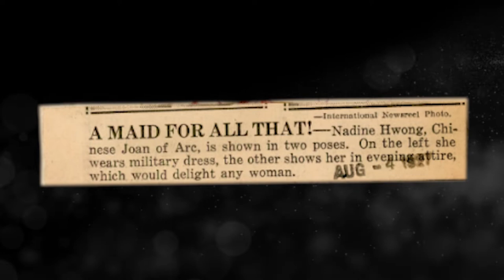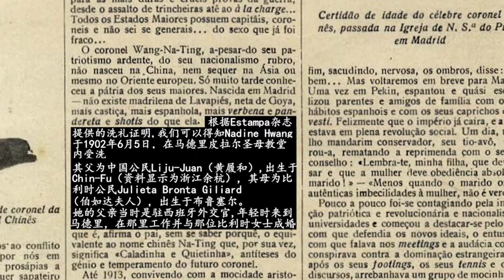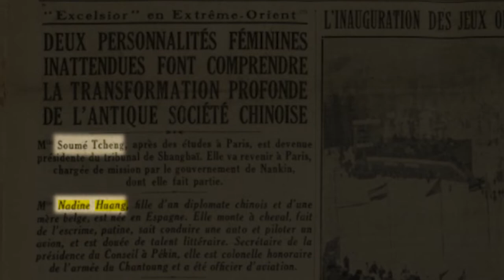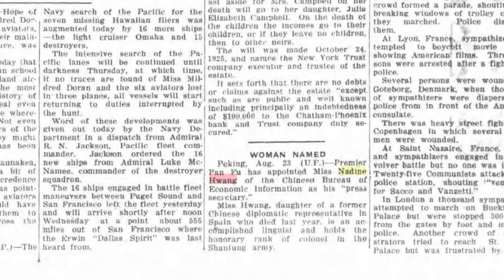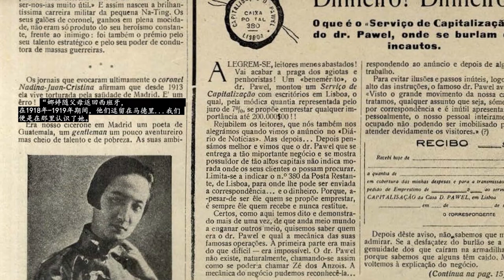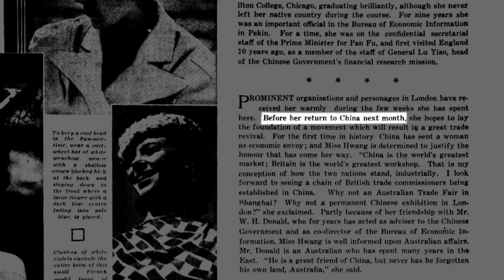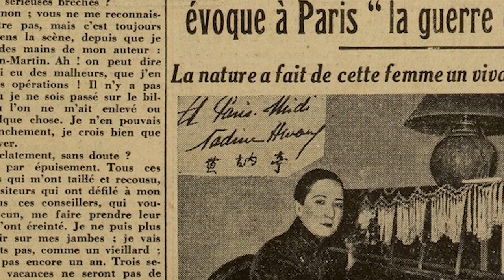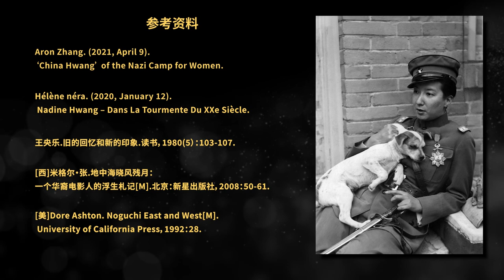寻找Nadine Hwang，一个曾在上世纪登上世界各地报纸的中国女人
2019年4月25日，我在美国宾州的私人藏家手里买下这位神秘混血姑娘的4张照片后，一直致力于寻找她的故事。经过不懈的努力，我和我小伙伴在海内外诸多朋友和前辈们留下的考证里，从各种报刊的蛛丝马迹中，甚至在遥远的以色列博物馆的仓库里，以视频的形式还原了一位几乎被彻底遗忘的中国传奇姑娘。

混血名媛，空军上校，语言天才，外交家，名门闺秀，巴黎文青，法国抵抗组织，集中营的囚徒，间谍，演员，双性恋，烟鬼，女扮男装，中国的圣女贞德…她的身上能贴太多标签，也正是因此，她成为一个有太多传奇经历的悲剧，而她最大的悲剧就是被世人所遗忘。

I have bought four photographs of this mysterious mixed-race girl from a private collector in Pennsylvania, USA on April 25, 2019, and from then on, I tried to unfold her story. After strenuous efforts, my friends and I managed to revive the story of a legendary Chinese lady, who was almost completely forgotten by history, through the form of a 30-minute-documentary. In order to make this video, we have utilized testimonies and evidence from all kinds of sources, and especially newspapers and even an authorized photo from an Israeli museum.

A mixed-race woman, an air force colonel, a linguistic genius, a diplomat, a famous lady, a Parisian scholar, a member of the French Resistance, a concentration camp prisoner, a spy, an actress, a bisexual, a smoker, a transvestite, a Chinese Joan of Arc... she can be labeled as many things, and so she is a tragedy with too many legendary experiences - nonetheless, her greatest tragedy is still that she is forgotten by the world……